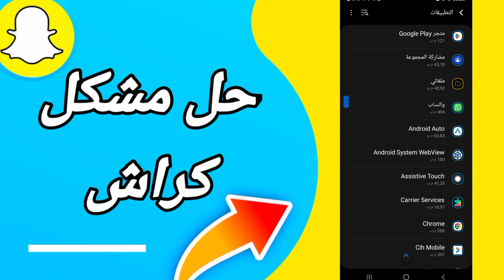كيفية طريقة حل مشكلة كراش على تطبيق سنابشات Snapchat 2023